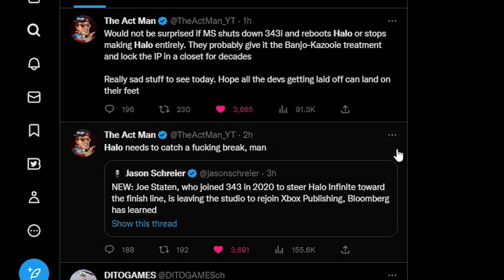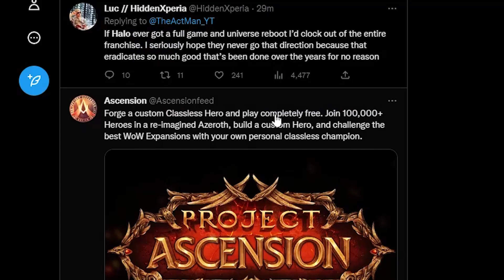The Halo Infinite Situation rn | Part 2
UGHHHHHHHH - snoring / distressed tik tok meme